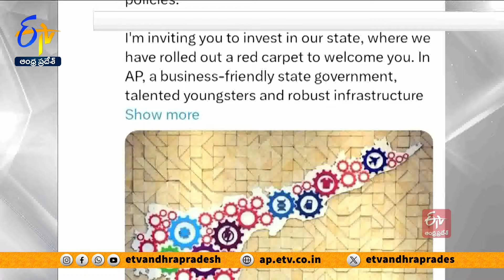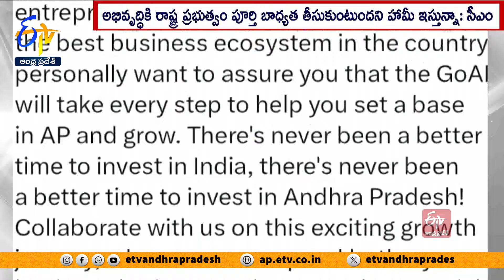పెట్టుబడుదారులకు ఏపీ స్వర్గధామం | CM Chandrababu Invited Businessmen For Investment In AP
పెట్టుబడిదారులకు ఆంధ్రప్రదేశ్ స్వర్గదామం అని ముఖ్యమంత్రి చంద్రబాబు వ్యాపారవర్గాలకు పిలుపునిచ్చారు. ఔత్సాహిక పారిశ్రామిక వేత్తలకు రెడ్ కార్పెట్ ఆహ్వానం అంటూ సీఎం స్వాగతించారు. ఏపీ ఇప్పుడు కొత్త అత్యుత్తమ విధానాలతో ఆహ్వానం పలుకుతోందన్నారు. ఆంధ్రప్రదేశ్ పూర్తిగా వ్యాపార అనుకూల రాష్ట్రమని వెల్లడించారు. ప్రతిభావంతులైన యువకులు , బలమైన మౌలిక సదుపాయాలు , పారిశ్రామికవేత్తల  కోసం ఎదురుచూస్తున్నాయని వివరించారు. కొత్త పాలసీ ఫ్రేమ్  వర్క్ ను  పరిశ్రమ అనుభవజ్ఞులతో  సమగ్ర సంప్రదింపుల ఆధారంగా రూపొందించామని వెల్లడించారు. వ్యవస్థాపక స్ఫూర్తిని, వ్యాపారాలను పెంపొందించడమే లక్ష్యంగా పాలసీ ఫ్రేమ్ వర్క్ జరిగిందన్నారు. దేశంలో అత్యుత్తమ వ్యాపార పర్యావరణ వ్యవస్థను నిర్మిస్తున్నట్లు తెలిపారు. ఏపీ పారిశ్రామిక పునాదిని ఏర్పరచుకుని అభివృద్ధి చెందడానికి ...రాష్ట్ర ప్రభుత్వం పూర్తి బాధ్యత తీసుకుంటుందని సీఎం వ్యక్తిగతంగా హామీ ఇచ్చారు. భారతదేశంలో పెట్టుబడులు పెట్టడానికి ..అందులోనూ ఏపీలో పెట్టేందుకు ఇంతకంటే మంచి సమయం లేదని వివరించారు. ఈ ఉత్తేజకరమైన వృద్ధి ప్రయాణంలో తమతో సహకరించాలని కోరారు. వ్యాపార పరిధులు, తమ రాష్ట్ర సామర్థ్యాన్ని రెండింటినీ పరస్పరం విస్తరించుకునే అవకాశం ఇదన్నారు. రాష్ట్రంలో నూతన పెట్టుబడుల కోసం ఎదురుచూస్తున్నానని సీఎం చంద్రబాబు తెలిపారు.